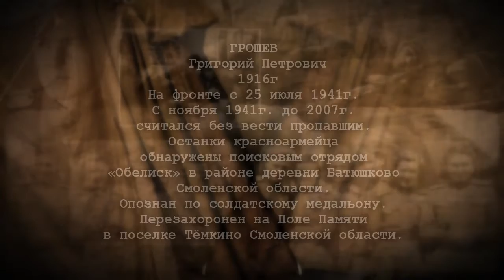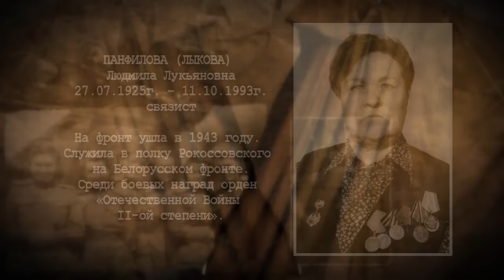"Книга Бийской славы. Часть 58" (Бийское телевидение)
9 мая позади, мы продолжаем проект "Книга бийской славы".

1) Грошев Григорий Петрович
2) Казанин Иван Прокопьевич
3) Литвинова Татьяна Ефимовна
4) Панфилова (Лыкова) Людмила Лукьяновна
5) Нестеров Алексей Денисович
6) Кайгородов Семён Николаевич
7) Сергеев Тимофей Хрисанфович
8) Сергеев Андрей Хрисанфович
9) Улыбин Павел Евстратьевич